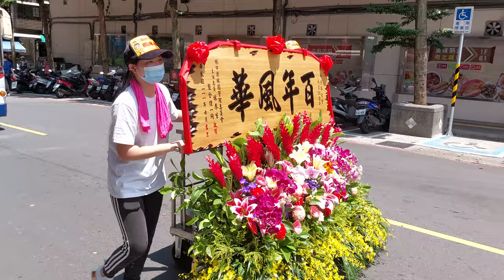【林口樂林園 慶贊 瑞芳得意堂】~111瑞芳得意堂恭祝田都元帥聖誕暨建堂100週年慶遶境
(0:00)過境 瑞芳明燈路3段
(1:11)林口樂林園-頭旗西燈,風帆
(2:00)林口樂林園-北管排場
(2:24)林口樂林園-贈匾"百年風華"